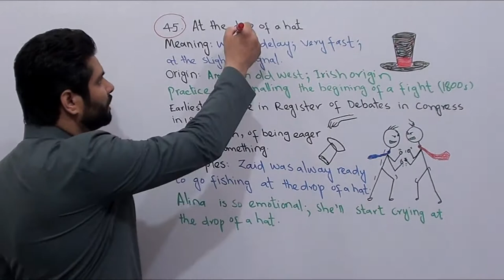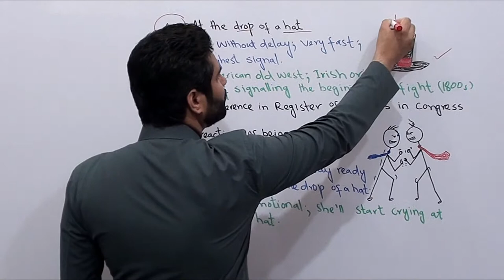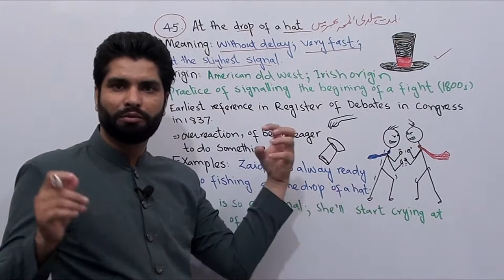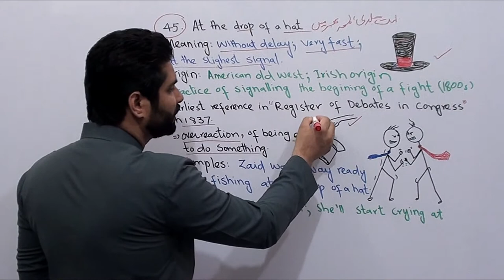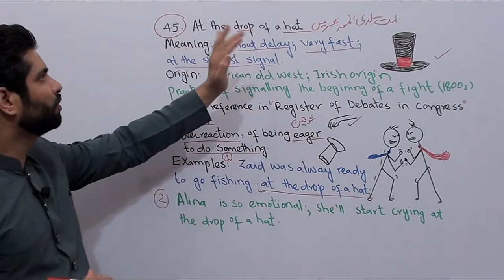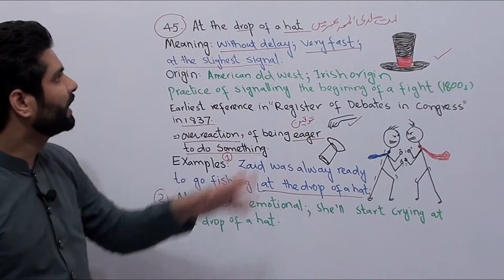At The Drop Of A Hat Idiom | Meaning | Origin | Examples | Idioms | Lecture 45 | Dr. Qasim Ali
Intro: (00:00)
At The Drop Of A Hat: (00:05)
Meaning of At The Drop Of A Hat: (01:11)
Origin of At The Drop Of A Hat: (02:02)
Examples of At The Drop Of A Hat: (06:50)
What is the meaning of At The Drop Of A Hat?
Meaning of At The Drop Of A Hat: at the slightest signal; immediately, without delay; without any hesitation; without any planning and for no obvious reason; If you do something at the drop of a hat, you do it immediately without stopping to think about it
Origin of At The Drop Of A Hat
To do something at the drop of a hat means to do it immediately, without delay and at the slightest provocation. The idiom may have come from the American Old West, when various fights, contests and duels began with a signal consisting of a man grabbing his hat and thrusting it toward the ground. Alternatively, the idiom at the drop of a hat may be of Irish origin, stemming from the practice of signalling the beginning of a fight by thrusting a hat in a downward swoop. Today, at the drop of a hat often carries the connotation of an overreaction, of being too eager to do something.
This phrase probably alludes to signaling the start of a race, fight or other contest by dropping a hat. [Late 1800s]
The earliest reference could be found from a hearing on a bankruptcy law from an 1837 Register of Debates in Congress, see this snap shot below:

This idiom comes from a time before we used guns to signal the start of a race or competition. Before the invention of the starting pistol, a cap was used to signal that the race was beginning. The cap was swung down in a swift motion.
The earliest reference to caps being used is from 1837:
“They could agree in the twinkling of an eye – at the drop of a hat – at the crook of a finger to usurp the sovereign power”.
No one really knows when the use of the starting pistol started to become popular, but we do know that the ancient Greeks and Romans used gates to start races.
Example Sentences of At The Drop Of A Hat
1. We now have a situation where laws are bent at the drop of a hat.
2. Zaid was always ready to go fishing at the drop of a hat.
3. If you need help, just call on Ali. He can come at the drop of a hat.
4. I can't go rushing off to Lahore at the drop of a hat.
5. She'd purchase her expensive jewelry at the drop of a hat and worry about how she would pay for it later.
6. We're expected to just do it at the drop of a hat - no notice or anything. It's disgraceful.
7. People will file lawsuits at the drop of a hat these days.
8. I'd quit my job at the drop of a hat if I didn't have a family to support.
9. Alina is so emotional; she'll start crying at the drop of a hat.